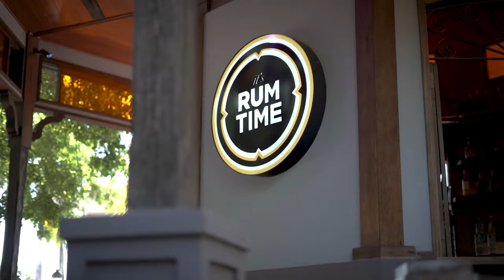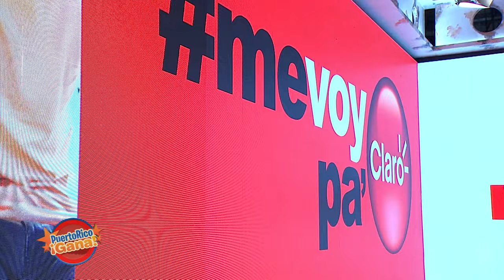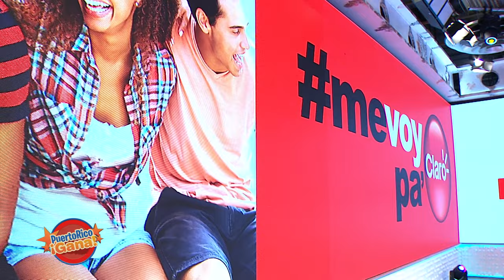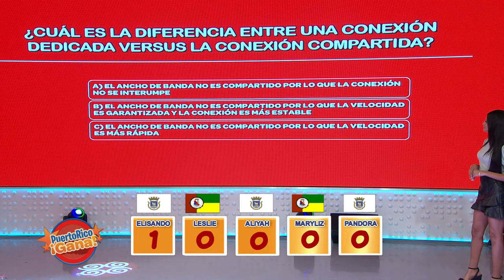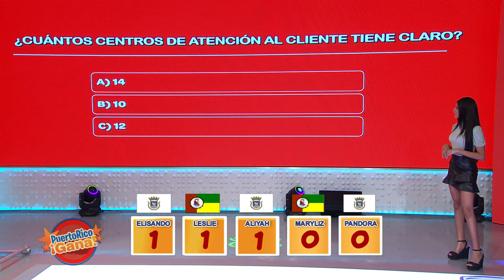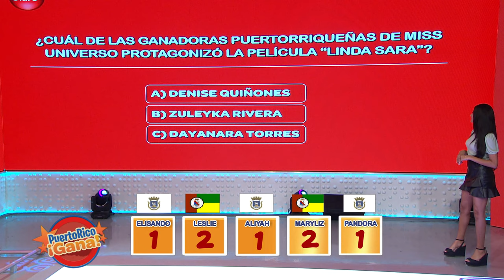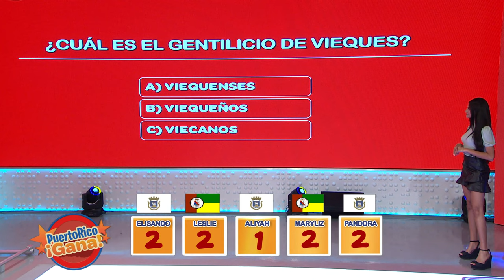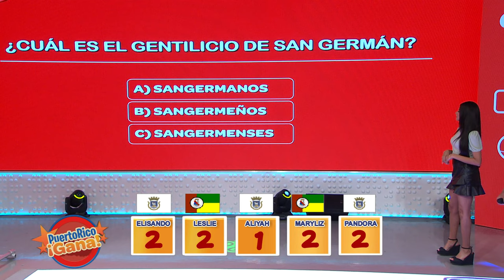02 PR GANA 11 04 21